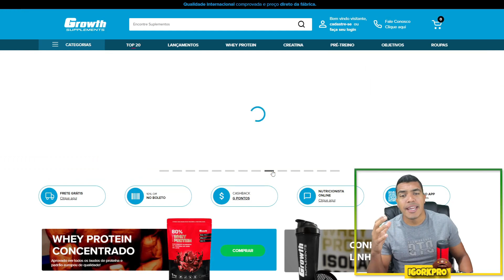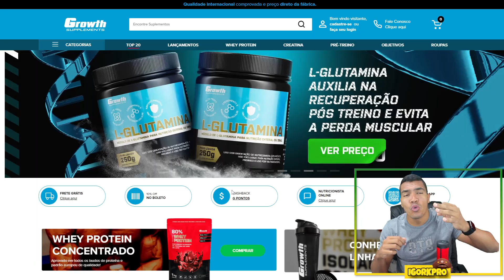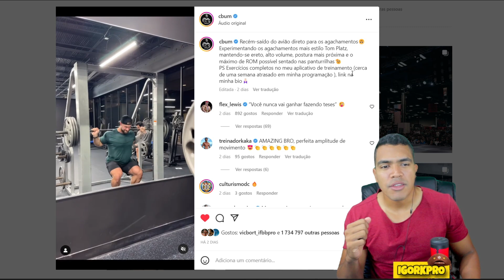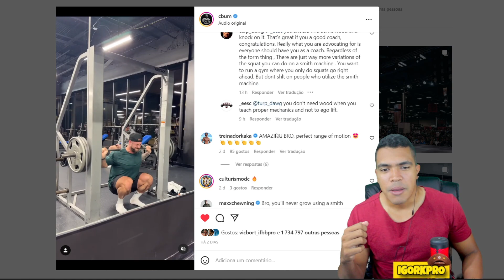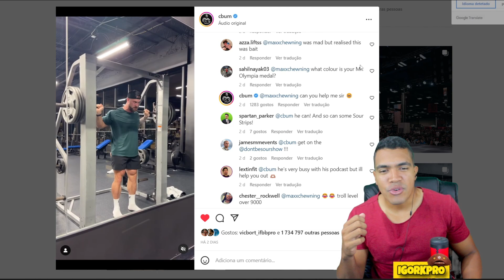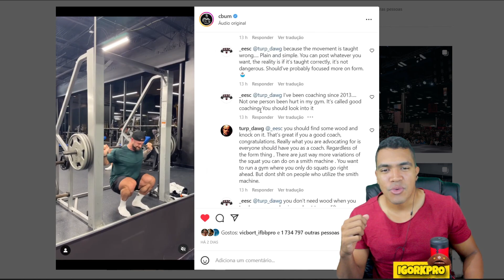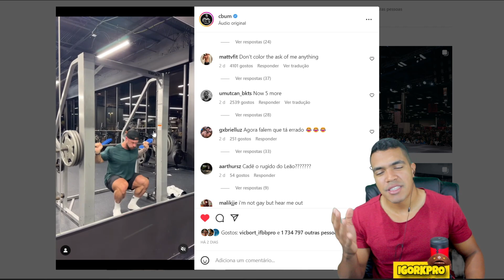CBUM SE IRRITA COM COMENTÁRIO E RESPONDE SEGUIDOR | RESENHA NO INSTAGRAM DO CBUM REFLETE A REALIDADE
🔵 SUPLEMENTO BARATO é na Growth Suplementos 👇
🟤 Mutretos - Um símbolo de poder!!
🟢 Grupo de INFORMANTES no Whatsapp
💎 Grupo no Telegram
📲Sigam minha página no INSTAGRAM